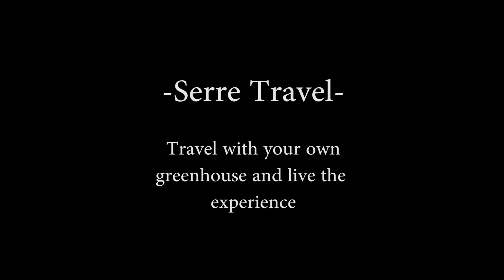Travelling close to home with the DJI Osmo Pocket ;)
Fooled around yesterday with my DJI Osmo Pocket